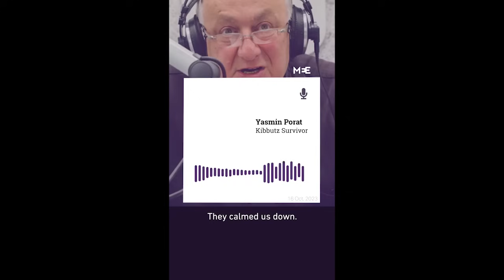Palestine, Piers Morgan & Western Media